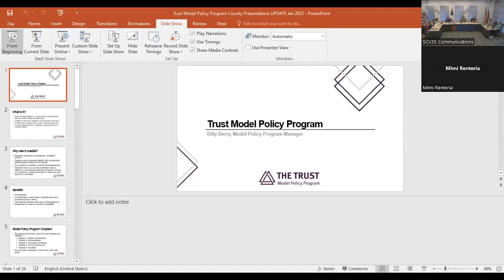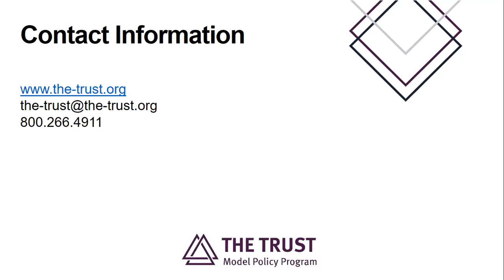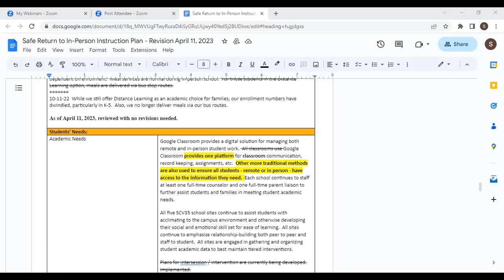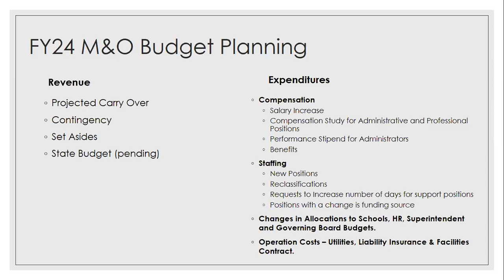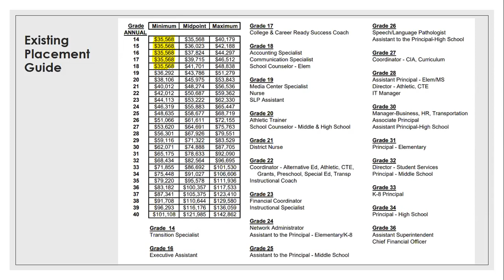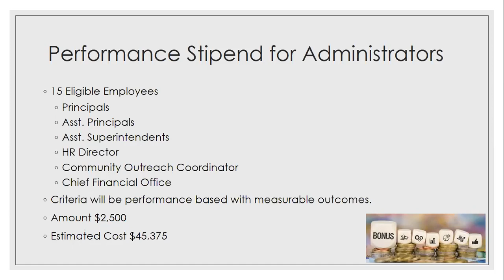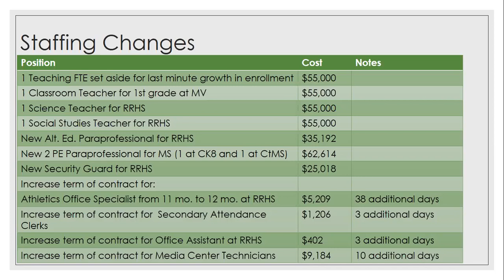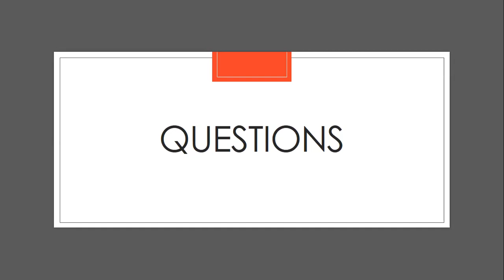4.11.23 Regular Governing Board Meeting